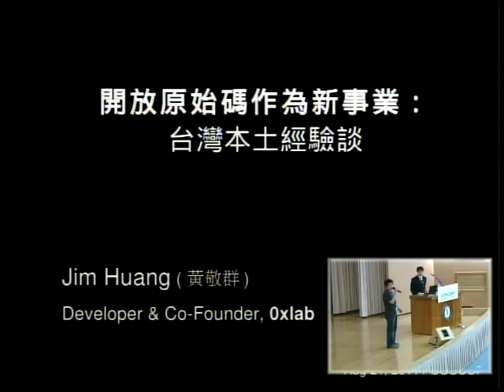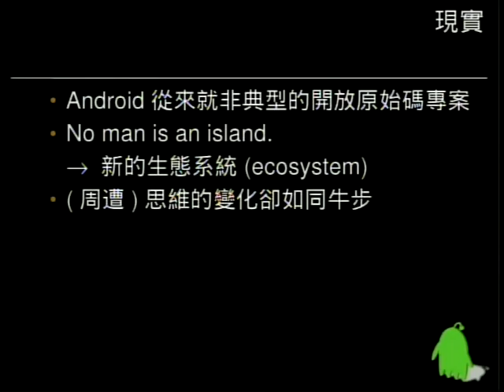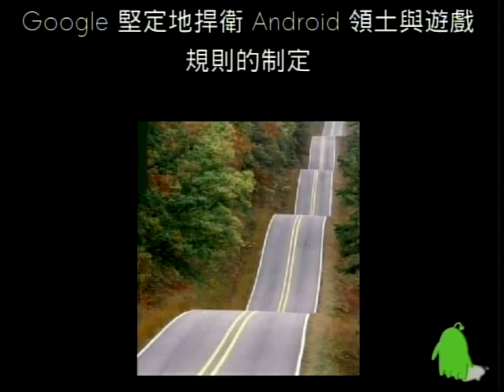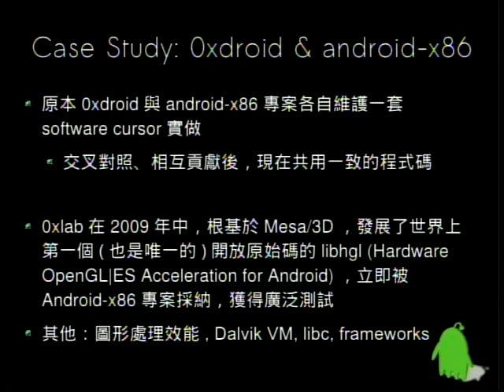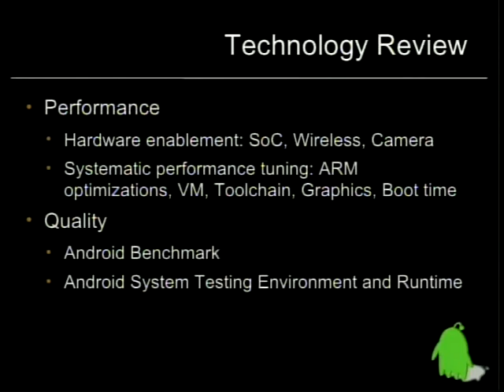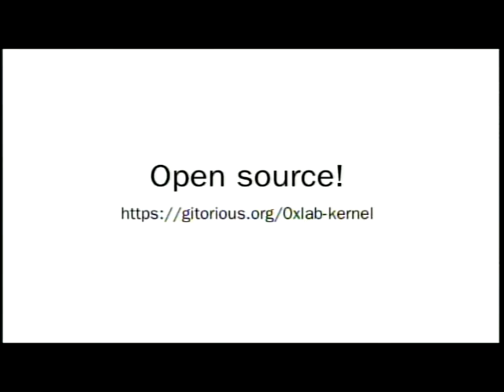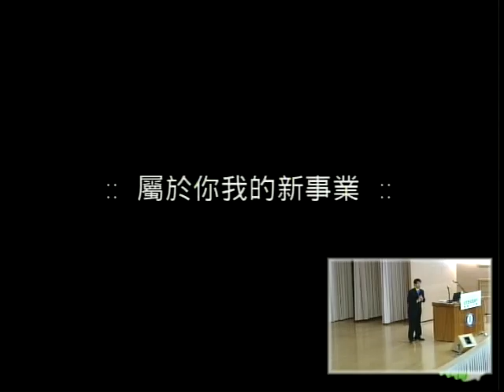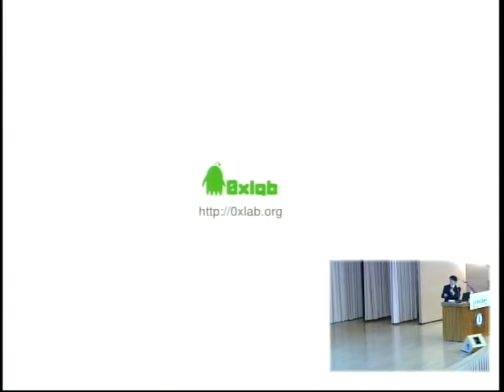[COSCUP 2011] 0xlab 開放原始碼作為新事業：台灣本土經驗談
Jim Huang 黃敬群(jserv)
Developer, 0xlab
漢語Android